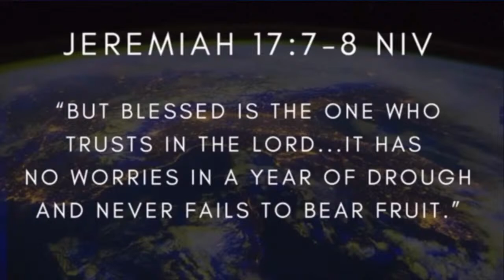04/10/24 -Faith Clinic - Pastor John Boyd ll - *We do not own the rights to this music*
04/10/24 -Faith Clinic - Pastor John Boyd ll - *We do not own the rights to this music*